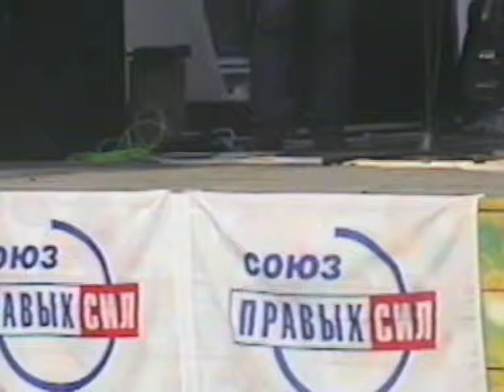Сопротивление (Кировский парк 2003)